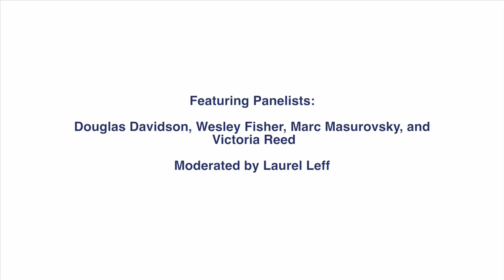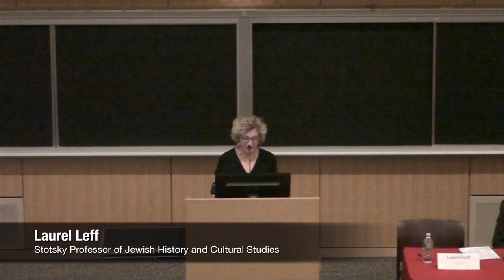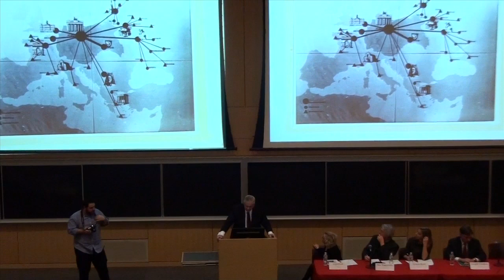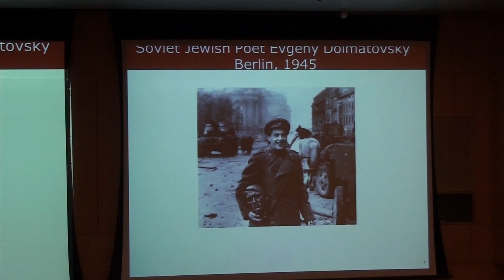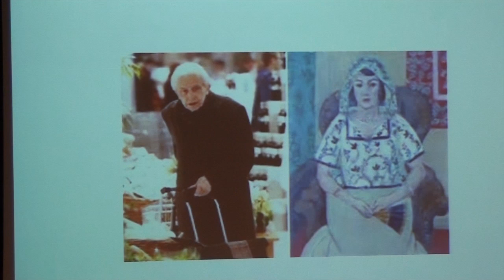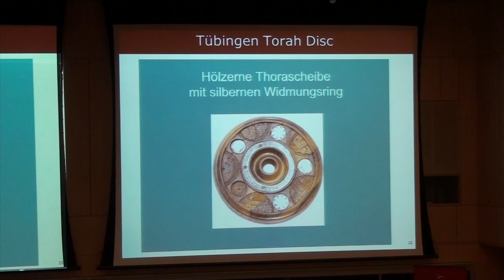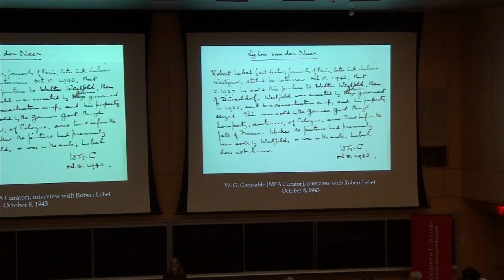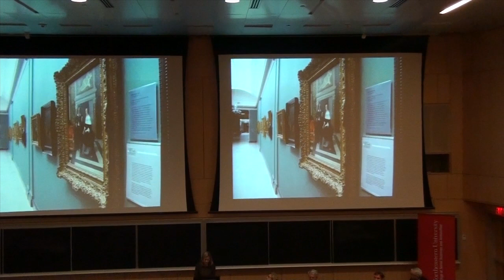The 22nd Annual Robert Salmon Morton Lecture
March 18, 2014. The 22nd Annual Robert Salmon Morton Lecture, "Masterpieces of Moral Justice: Who is Heir to Plundered Art?" was part of the 2014 Holocaust Awareness Week series of programs.

The Holocaust Awareness Committee at Northeastern University publicly remembers the Holocaust each year, not only as a historical fact and memorial to its millions of victims, but also as a warning that the horrors of the past must never be repeated.

For more information about the 2014 Holocaust Awareness Week, please

For more information about the Northeastern University's College of Social Sciences and Humanities, please